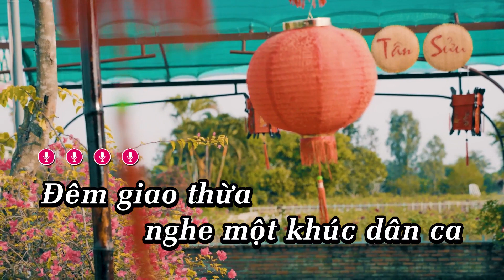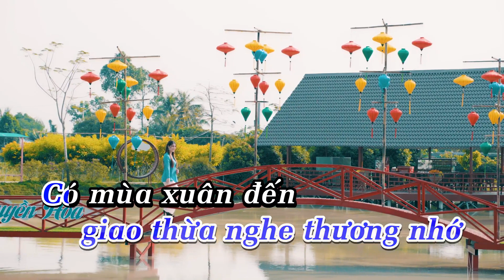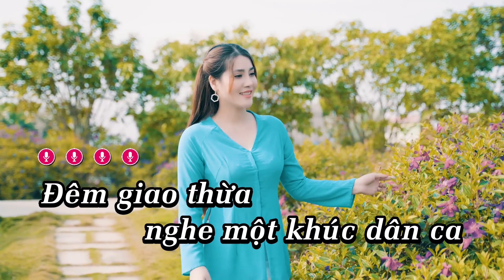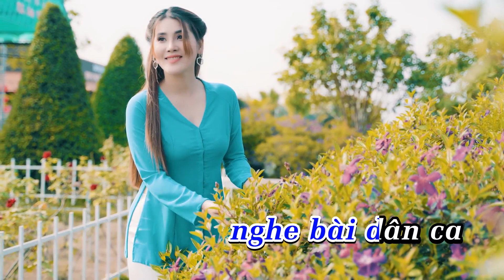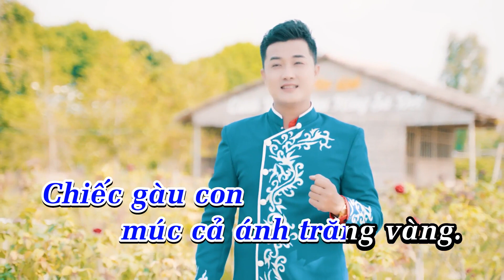Đêm Giao Thừa Nghe Một Khúc Dân Ca (Karaoke) - CHÂU TRƯỜNG PHÚC | Official Music Video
►Đêm Giao Thừa Nghe Một Khúc Dân Ca (Karaoke)
►CHÂU TRƯỜNG PHÚC